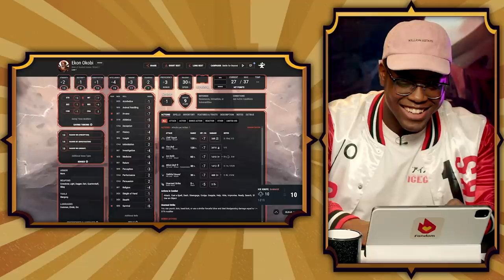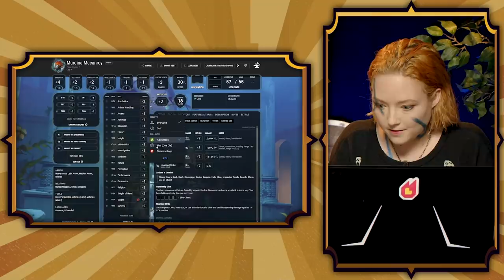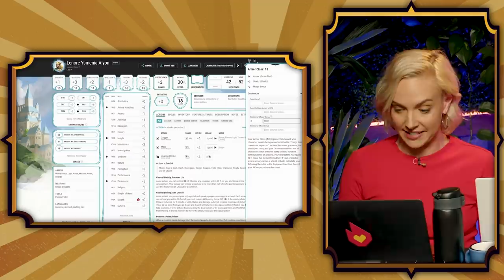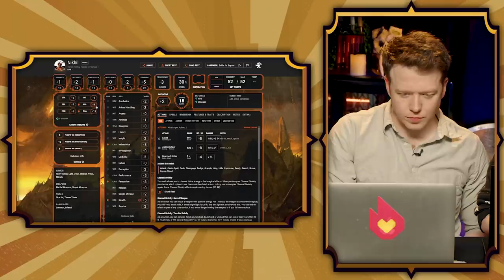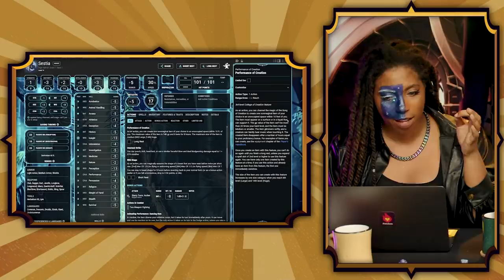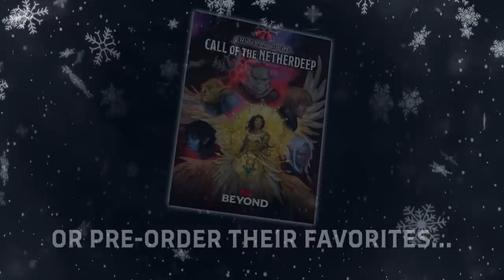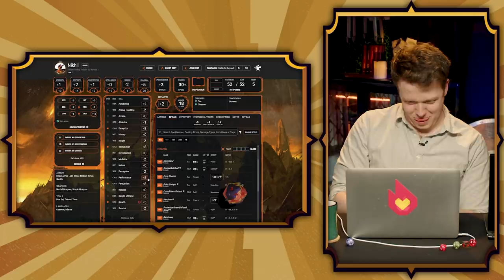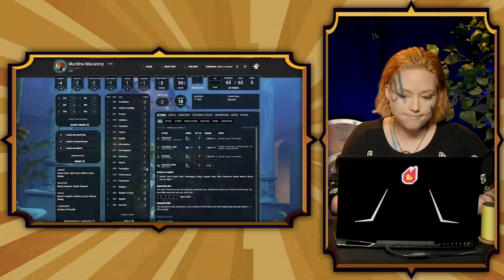Battle for Beyond: Episode 6 | D&D Beyond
Want to learn how to build monsters like Jasmine?

Welcome to the Battle for Beyond, an all-new Dungeons & Dragons actual play mini-series from D&D Beyond, featuring your favorites from Exandria Unlimited, Dimension 20, LA By Night, G4's Invitation to Party, and more!

In a realm between worlds lies the Temple of Beyond, an arena where adventurers from across the multiverse compete against one another for their chance at glory. Ravenous monsters, terrors, and the mysterious Master of Ceremonies stand in their way...

Jasmine Bhullar (Shikar) leads the charge with Aabria Iyengar (Critical Role: Exandria Unlimited), Brennan Lee Mulligan (Dimension 20), Emma Fyffe (Screen Junkies), Erika Ishii (Apex Legends), Ify Nwadiwe (Into the Motherlands), and Josephine McAdam (LA By Night) in this six-part Dungeons & Dragons adventure!

►►D&D Beyond is an official digital toolset that makes Dungeons & Dragons easier to play!
►►Roll like a legend with the Battle for Beyond Digital Dice set
►► Gift D&D Beyond dice and content to your friends and get a gift

Note: Battle for Beyond contains mature language, themes, and content!

BATTLE FOR BEYOND
Dungeon Master: Jasmine Bhullar
Our Cast: Aabria Iyengar, Brennan Lee Mulligan, Emma Fyffe, Erika Ishii, Ify Nwadiwe, Josephine McAdam
Director/EP: Joe Starr
Producer: Amy Dallen
Set & Shoot: HyperRPG
Editor: James Wheeler
Hair & Make-Up: Kait Matlock
Audio: Michael J Rich
Graphics: James Wheeler and Ashley Hargraves
Intro: Matthew Baldwin
Theme: Jake Shadrake
Art: Noe Leyva
Maps: Shannon Evans